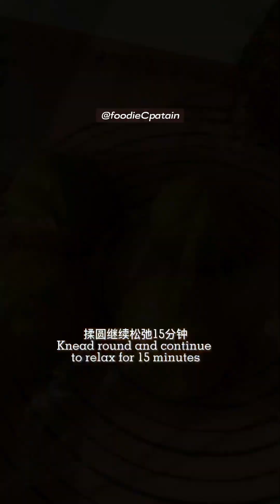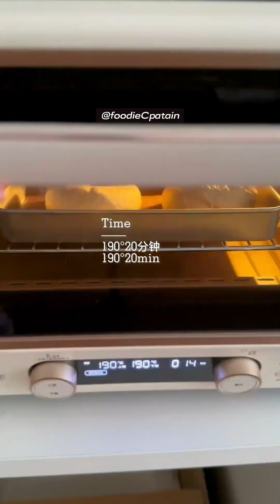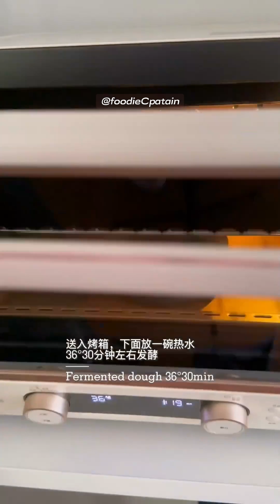Don't miss out on making these delicious bagels!😋 이렇게 맛있는 베이글을 몰라서는 안돼요! 😋こんなに美味しいベーグルを知らないのは許されません！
Explore the world of flavors! Choose from three unique bagel recipes, with complete preparation tips included in the video!
Hey, everyone! Today, we're delving into the limitless possibilities of bagels, presenting three mouth-watering delights—Chocolate Coffee Bagel, Tiramisu Bagel, and Oreo Chocolate Bagel! The video provides detailed demonstrations for each step, not only capturing your attention but also offering simple and easy-to-follow recipes, turning you into a pastry master at home. Don't miss out on this delicious journey; click to watch and embark on a fantastic bagel-making adventure!

맛있는 세계를 탐험하세요! 세 가지 독특한 베이글 레시피 중에서 선택하고 비디오에 완벽한 제조 비법이 포함되어 있습니다!
안녕하세요, 여러분! 오늘은 베이글의 무한한 가능성을 엿볼 것이며 초콜릿 커피 베이글, 티라미수 베이글 및 오레오 초콜릿 베이글 세 가지 매혹적인 맛을 제공합니다! 비디오에서는 각 단계에 대한 자세한 시연을 제공할 뿐만 아니라 주방에서 쉽게 따라 할 수 있는 레시피도 제공하여 여러분을 집에서도 간단하게 베이커로 만들어 드립니다. 이 맛있는 여정을 놓치지 마세요. 클릭해서 시청하고 환상적인 베이글 제조 모험을 떠나보세요!

美味しい世界を探索しよう！3つのユニークなベーグルレシピから選び、ビデオ内には完全な製作の秘訣が含まれています！
みなさん、こんにちは！今日はベーグルの無限の可能性に迫り、チョコレートコーヒーベーグル、ティラミスベーグル、オレオチョコレートベーグルの3つの絶品をお届けします！ビデオでは各ステップの詳細なデモが提供されるだけでなく、自宅で簡単に作れるレシピも用意されています。この美味しい冒険を見逃さないでください。クリックして視聴し、素晴らしいベーグル作りの冒険に参加しましょう！